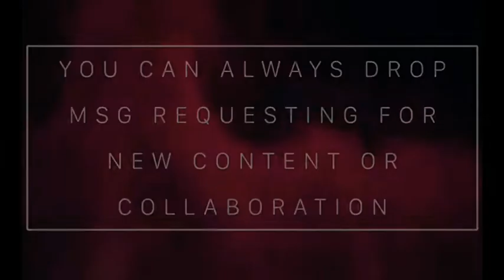Planning to Study Abroad -UNITED KINGDOM, London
So this video is going to focus on the vision of planning to study abroad.

I have divided this content in 3 parts where we will be talking about

Part A : Why picking a course is important- what should you keep in your mind while choosing a course

Part B : The other video will focus on the types of Universities

Part C: Will focus on the idea of why should you study abroad

You can always drop a message on my Instagram page _.sivs

song: Surrender by Natalie